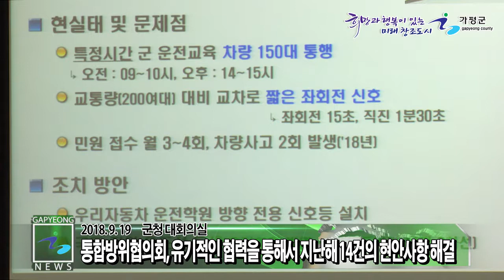2018년 3/4분기 가평군 통합방위협의회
가평군통합방위협의회는 9월 19일 군청 대회의실에서 군수, 의장, 교육장 등 협의회 위원 20여명이 참석한 가운데 '2018년 3/4분기 통합방위협의회'를 개최했습니다.